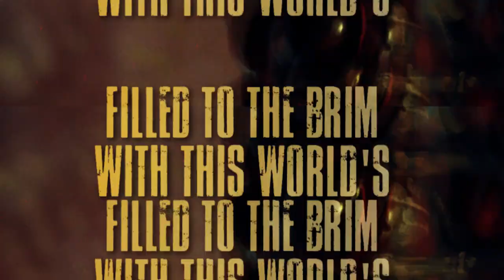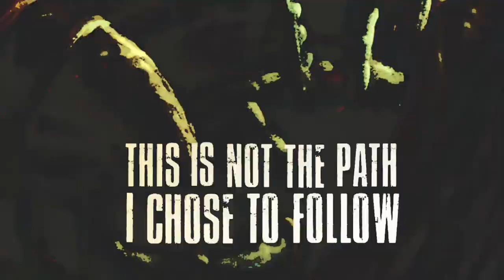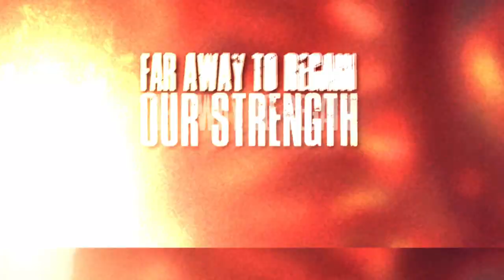IN ASYMMETRY - HATRED TOWARDS THE HOLY CREATURE [OFFICIAL LYRIC VIDEO] (2021) SW EXCLUSIVE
Album: Ashes of Dead Worlds
Releases: May 7, 2021 via Comatose Music
Genre: Technical Brutal Death Metal
Location: International

On May 7th Comatose Music will unleash the staggering debut album from In Asymmetry titled ‘Ashes of Dead Worlds’. This is a breathtaking onslaught of raging chaos, a vortex of riffs and interwoven notes delivered at terrifying velocity - yet within the maelstrom each instrument operates with incredible precision; perfect order within perfect chaos. Featuring current and ex-members of Goratory, Deeds of Flesh and The Faceless. In Asymmetry are a formidable, ruthless unit and when ‘Ashes of Dead Worlds’ explodes the pretenders to the throne better start running.

Credits:
Video by YOD Multimedia
Mixed and Mastered by Darren Cesca @ House of Grind Studio
Artwork by Par Olofsson